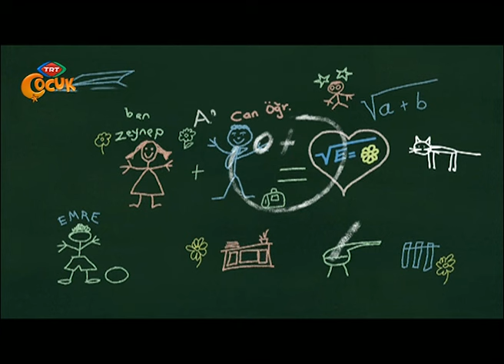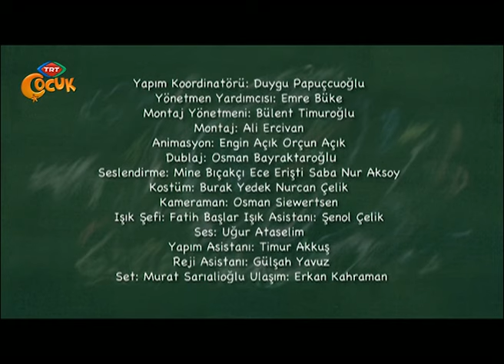Öğretmenim Canım Benim - Mıknatıs